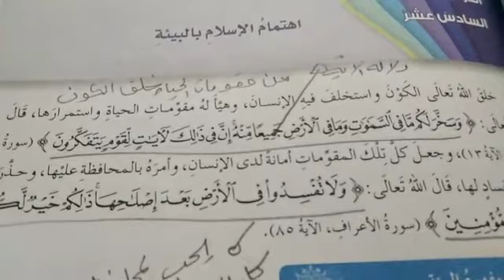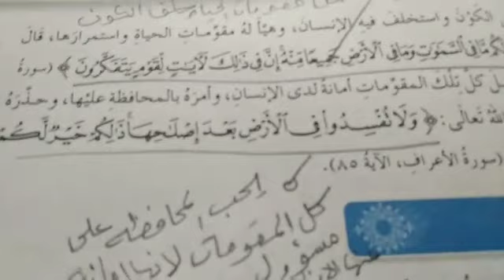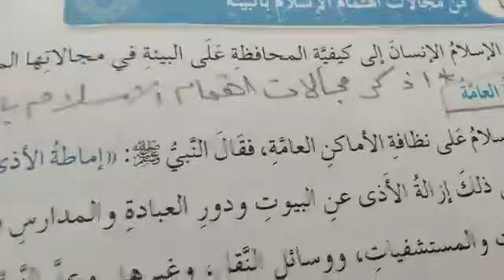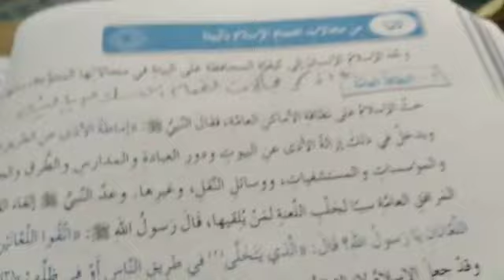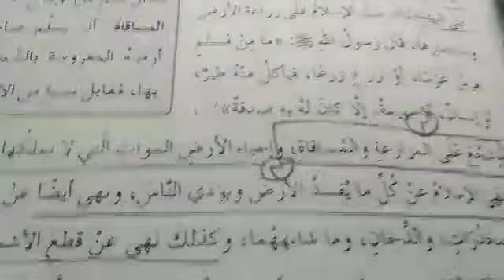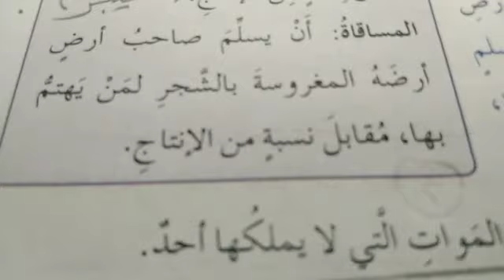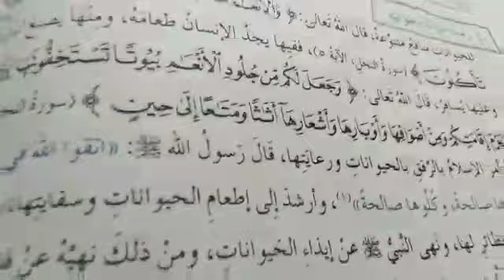الصف التاسع/التربية الإسلامية (إهتمام الإسلام بالبيئة)